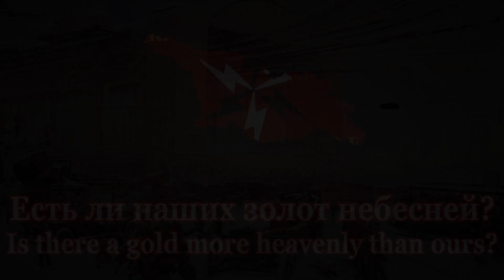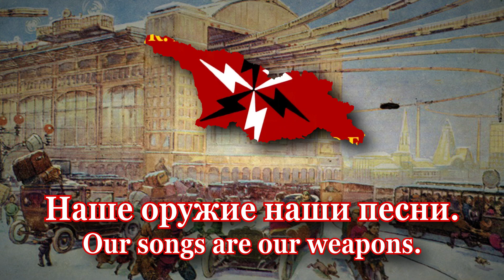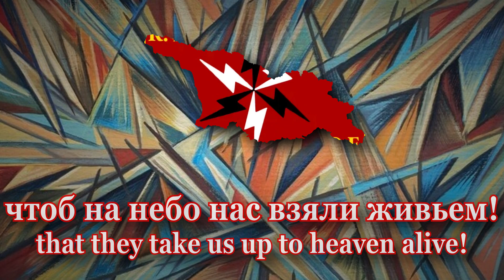Red Flood - Anthem of The Kavkaz Society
(Fictional Content)